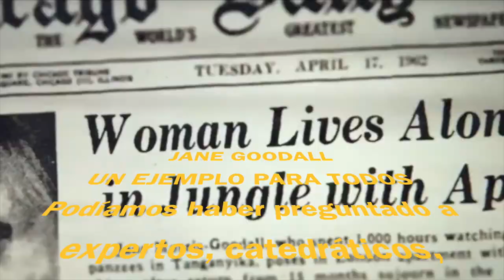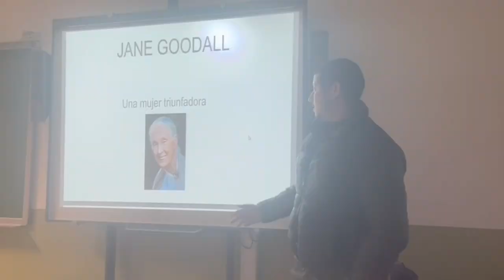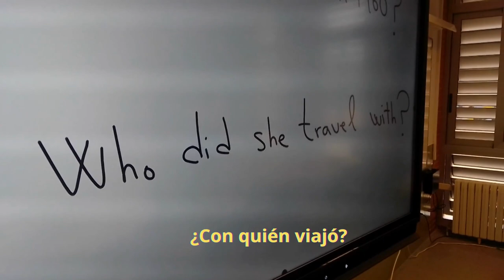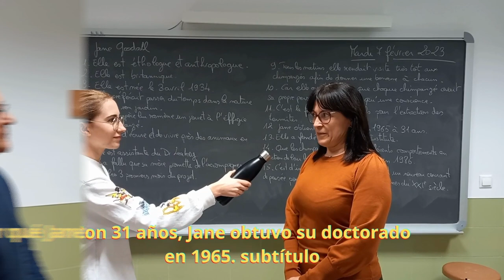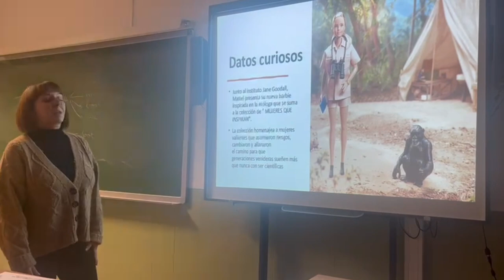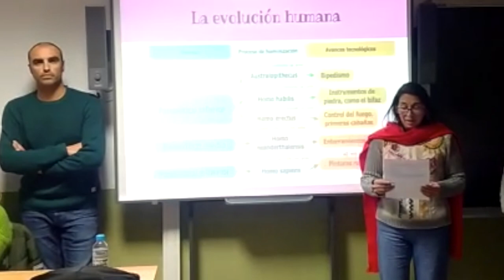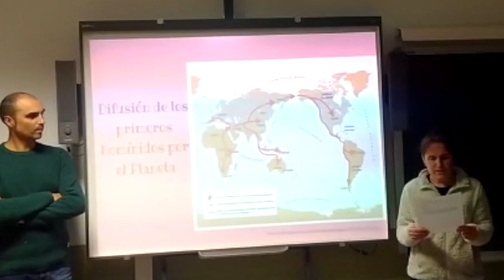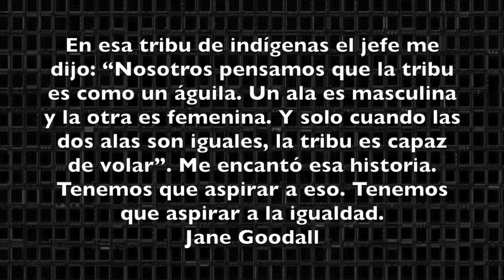Trailer de "Jane Goodall: nuestra inspiración"